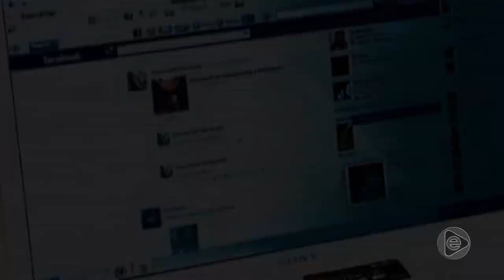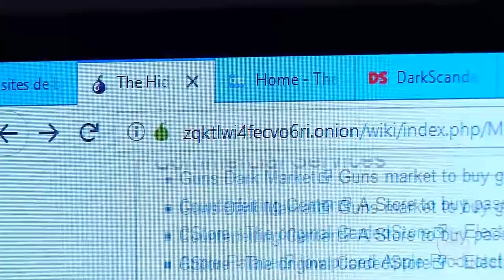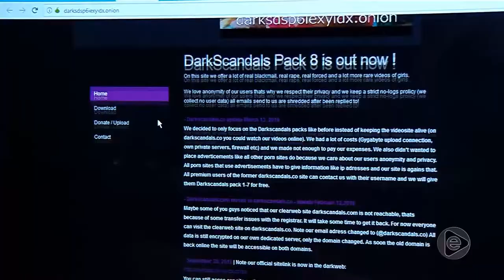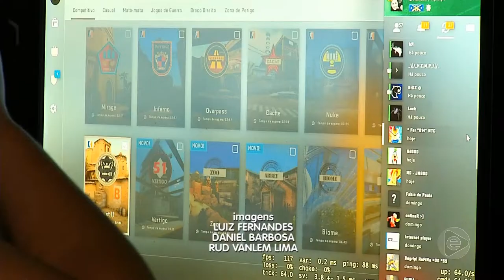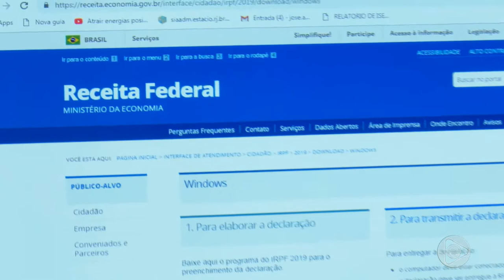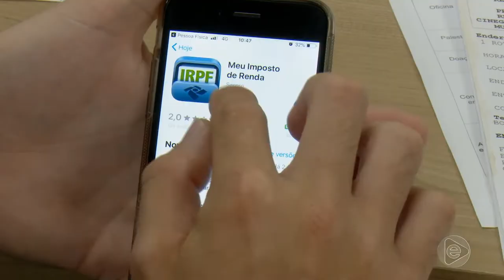6 Horas Notícias – 28 03 2019 02º Bloco